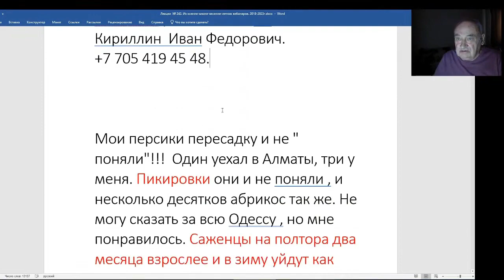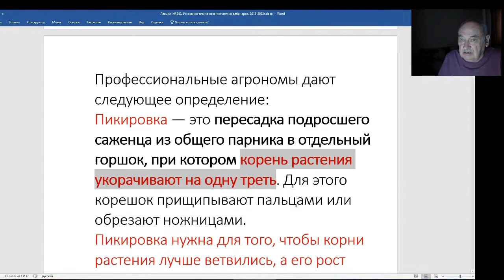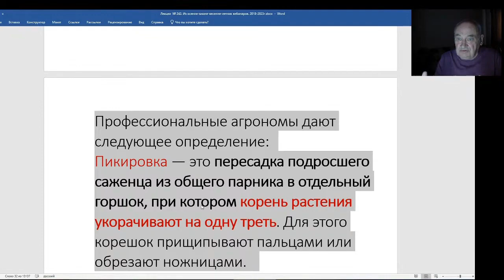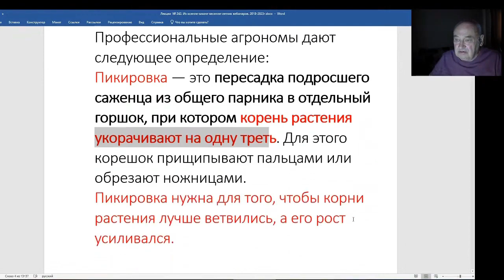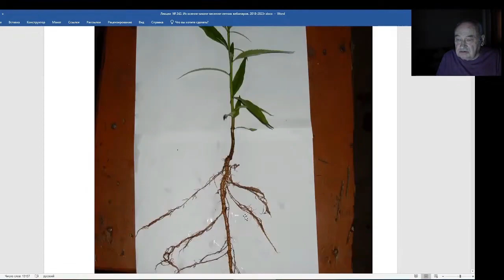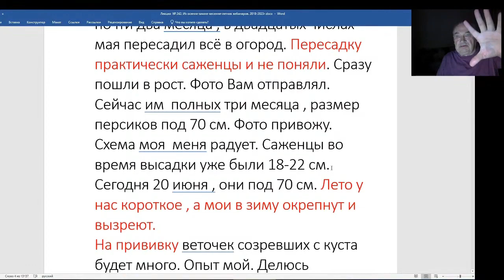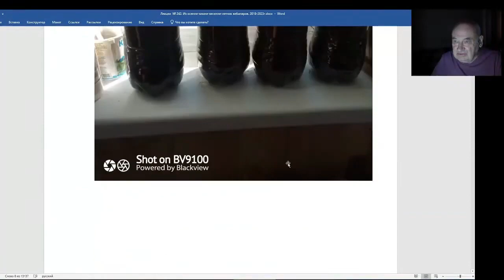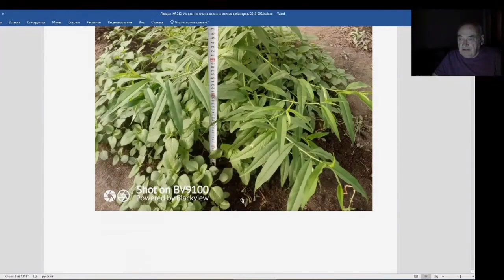Железов Валерий. Вебинар 242. ч. 4. Пикировка.